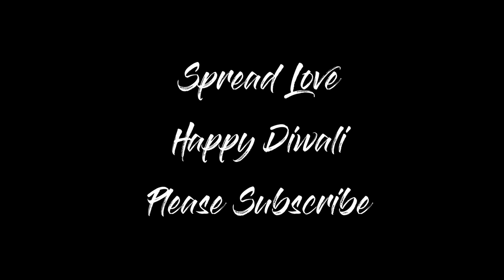Bacho Ko Patake Baat Diye 😱 | Giving Crackers to Kids | Yaatri